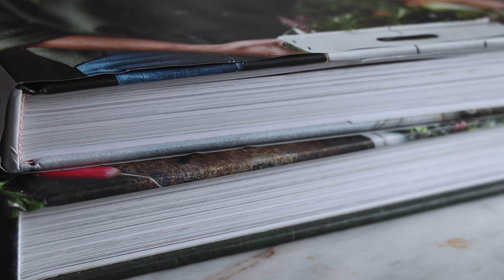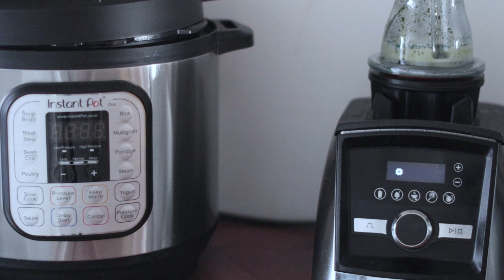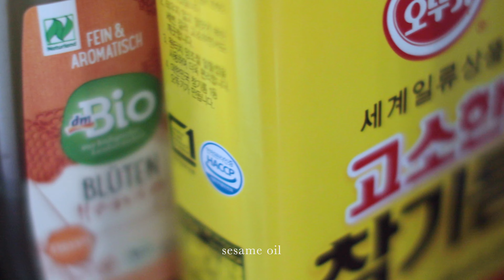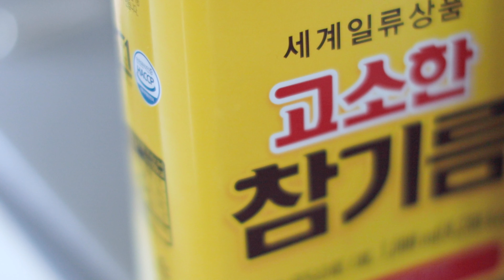ITS A COLD SNOWING DAY. January2021 Salju Turun Di JERMAN. Beef FOODPREP ideas + MATCHA OATMILK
In this video you will see food preparation; thin slicing beef and cooking it into a nice quick dish. Also how to make Matcha (green tea) latte using oatmilk and adding some chia seeds. It is a cold day and been snowing lately in Germany. Sending you warm greetings and belated Happy New Year 2021. Hoping everyone healthy and stay safe; wherever you are.
In diesem Video sehen Sie die Zubereitung von Speisen. Rindfleisch in dünne Scheiben schneiden und zu einem schönen, schnellen Gericht kochen. Auch wie man Matcha (grüner Tee) Latte mit Hafermilch und etwas Chiasamen macht. Es ist ein kalter Tag und es hat in letzter Zeit in Deutschland geschneit. Ich sende Ihnen herzliche Grüße und verspätetes frohes neues Jahr 2021. Ich hoffe, dass alle gesund sind und in Sicherheit bleiben. wo auch immer du bist.

Dalam video ini Anda akan melihat persiapan makanan; mengiris tipis daging sapi dan memasaknya menjadi hidangan cepat saji yang enak. Juga cara membuat matcha (teh hijau) latte menggunakan oatmilk dan menambahkan biji chia. Ini adalah hari yang dingin dan akhir-akhir ini turun salju di Jerman. Mengirimi Anda salam hangat dan Selamat Tahun Baru 2021 yang terlambat. Berharap semua orang sehat dan tetap aman; dimanapun kamu berada.